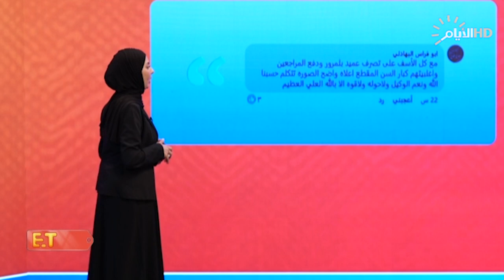بعد تجاوزه على المواطنين.. برنامج "ETAG" يرصد ردود الأفعال على انتهاكات مدير موقع الرستمية